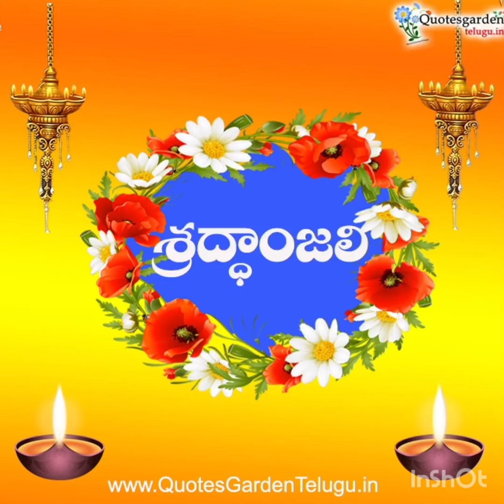💐💐SHRADDHANJALI💐💐TO💐💐LATE💐💐SMT💐💐DHAMARAJU💐💐LAXMI VEERA RAGHAVAMMA💐💐GARU💐💐